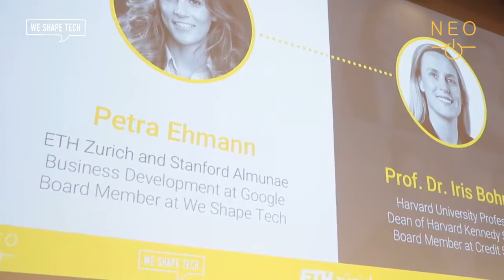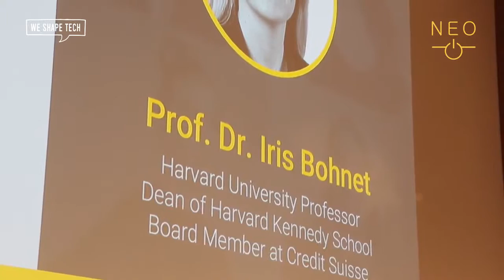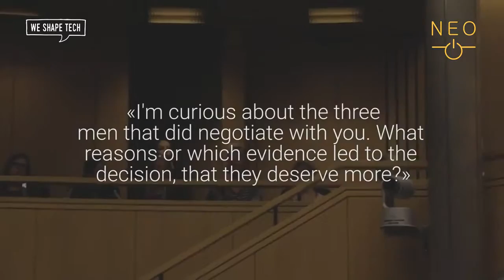Fireside Chat with Harvard Professor Iris Bohnet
Fireside chat between Harvard Professor Iris Bohnet and we shape tech board member Petra Ehmann on what works to achieve gender equality in private corporations, academics and government. Bohnet is a professor Kennedy School of Government at Harvard University in Cambridge, Massachusetts and author of the book "What Works: Gender Equality by Design".

This event was provided by the NEO Network and WE SHAPE TECH.